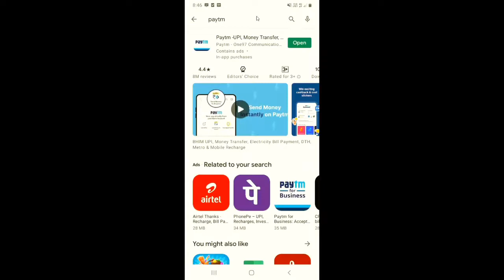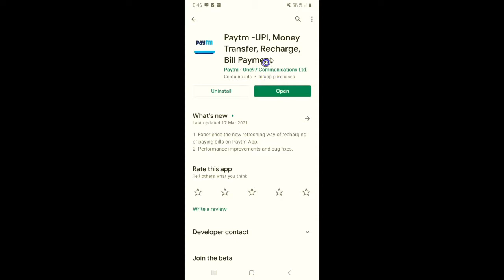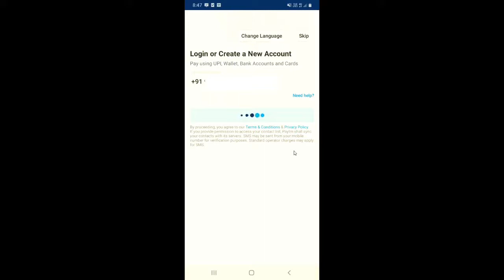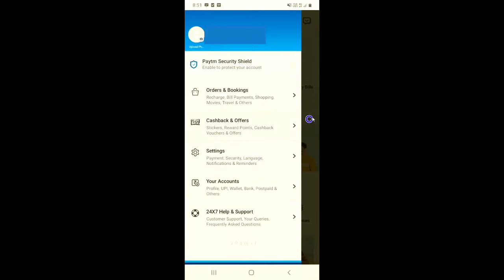Paytm Account kaise banaye 2021 | How to create Paytm account 2021 | पेटीएम अकाउंट कैसे बनाएं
Is video me mai apko sikhaunga ki aap apne mobile phone se paytm ka account kaise bana sakte hai.

इस वीडियो में मै आपको सीखाऊंगा  की आप अपने मोबाइल फ़ोन से पेटीएम का अकाउंट कैसे बना सकते है.